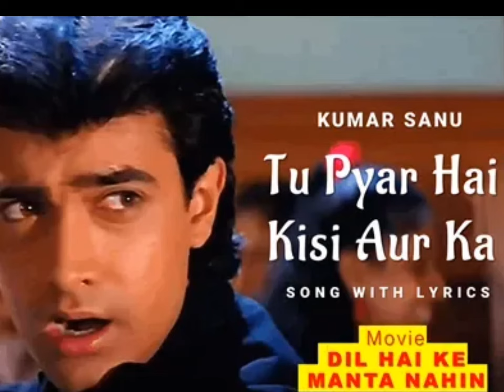|Tu Pyaar hy Kisi or ka, song|Hit song of 90's|